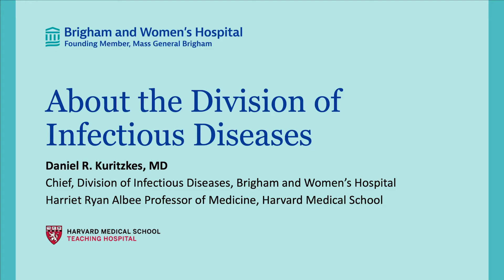About the Division of Infectious Diseases – Brigham and Women’s Hospital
Daniel R. Kuritzkes, MD, Chief of the Division of Infectious Diseases at Brigham and Women’s Hospital, introduces himself and his division, and the work they do locally and globally to provide outstanding clinical care, conduct innovative research, and teach trainees at all levels how to prevent, diagnose, and treat infectious diseases.